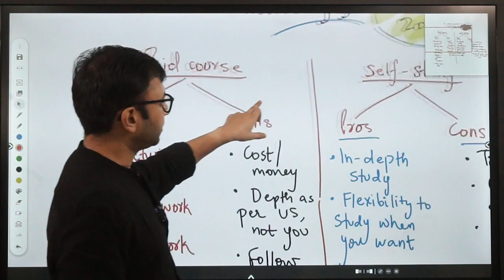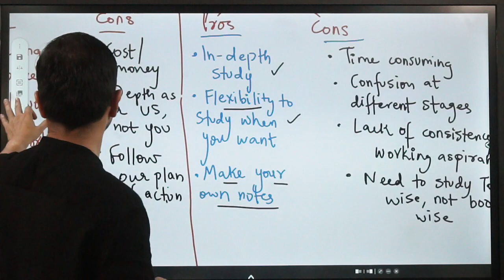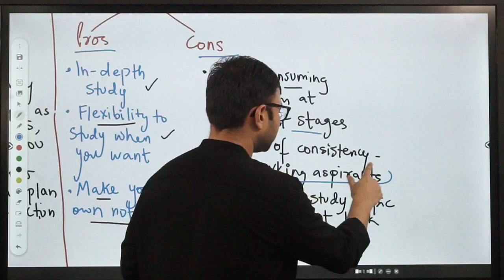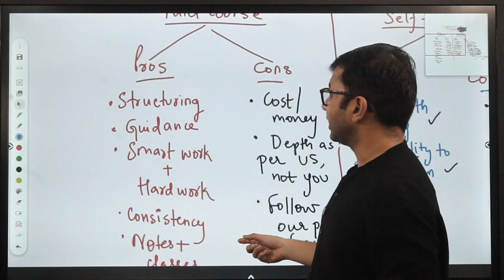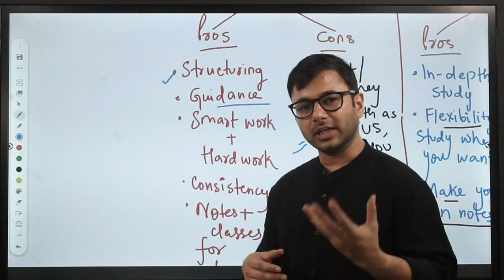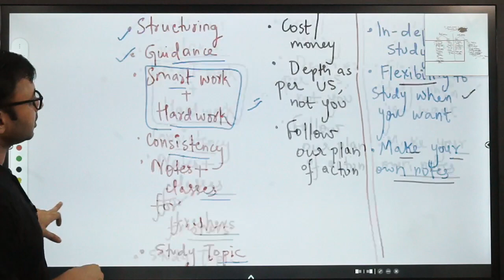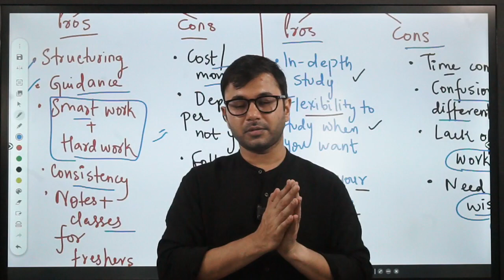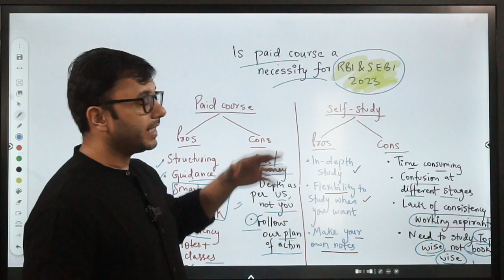Is Paid Course a NECESSITY to clear RBI, SEBI, NABARD Exam?| RBI Grade B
While it is easy to aspire for an exam like RBI Grade B, SEBI Grade A, or NABARD Grade A, it is equally difficult to get a hold of the recruitment process and gain selection. Thus, to gain selection and proceed with preparation a typical aspirant sees two ways.

(1) To go with self-study

(2) To enroll in coaching

Many go with the first option and almost the same choose the second option, however, the question that you would want to know the answer to i.e., Which one has more success rate? Is a topic of discussion on which I think your decision also depends.

If that's indeed the case then watch this session as through it, not only I will try and give perspective to the aforementioned query but also will focus on a more specific topic i.e., Is coaching required at all?